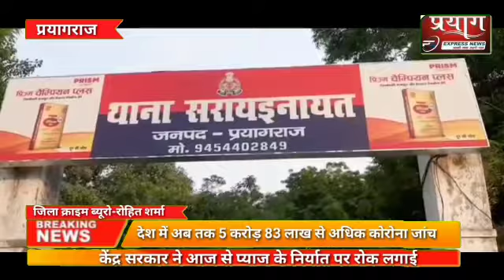सराय इनायत थाने में पत्रकारों पर पुलिसिया तांडव की मुख्यमंत्री ने डीजीपी से मांगी आख्या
प्रयाग एक्सप्रेस न्यूज़ रिपोर्ट जिला क्राइम ब्यूरो रोहित शर्मा